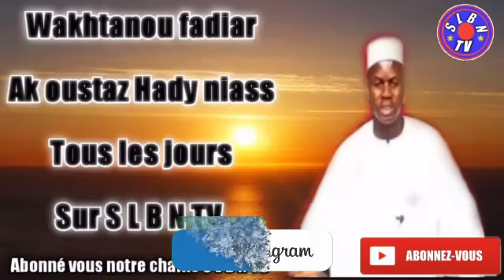Wakhtanou fadiar ak oustaz hady niass walf fm le 20 avril 2021